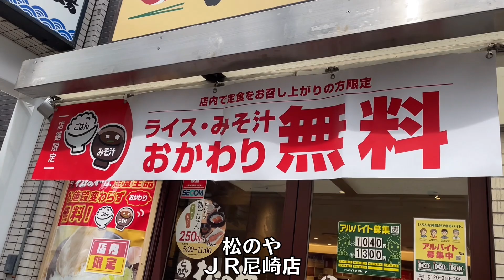松のやで朝食を食べたら、凄いボリュームだった‼️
松のやで得朝ロースかつ定食を食べました。